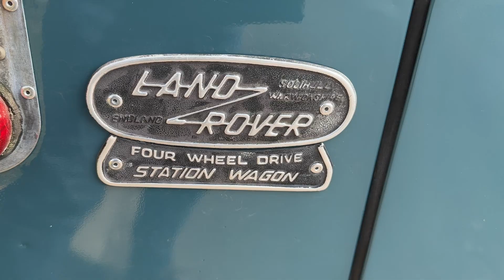FOR SALE 1974 Land Rover Series 3 SWB Station Wagon 2.25 petrol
Genuine 'Station Wagon' model with huge folder of full service history all documented + the original 'Passport to Service' book which is extremely rare, genuine mileage of 150,919 miles and benefits from Land Rover reconditioned engine fitted in 1991 at 106,000 miles, this year it has had all new leaf springs + shock absorbers + swivel seals + heater matrix + front and rear propshafts + serviced, HPi clear, tax and MOT exempt, will come with 12 months MOT upon sale for peace of mind and our in house 3 month warranty, PART EXCHANGE considered, DELIVERY arranged please ask for a quote,

🏆 *Welcome to Churchill 4x4* 🏆 Quality Used Cars In Hanbury, Worcestershire QUALITY USED CARS BY CHURCHILL 4X4 IN HANBURY... With an extensive range of secondhand cars featuring all makes and models, Churchill 4x4 can provide the right car at the right price. With so much choice on secondhand cars why go anywhere else? Finance is available and part exchange. Get the best prices and widest choice of quality used cars and 4x4s in Bromsgrove! 🚀

❓ WHAT NEXT? ❓